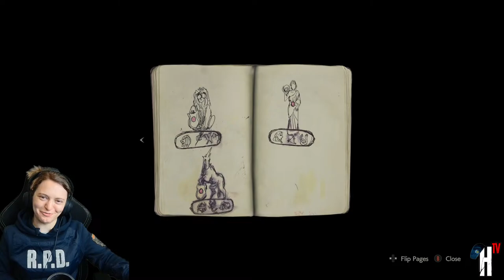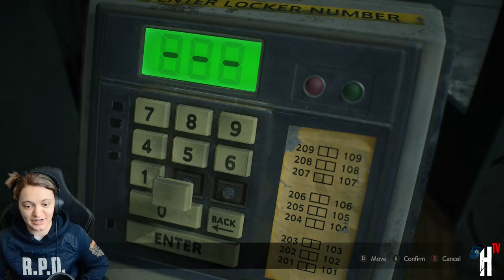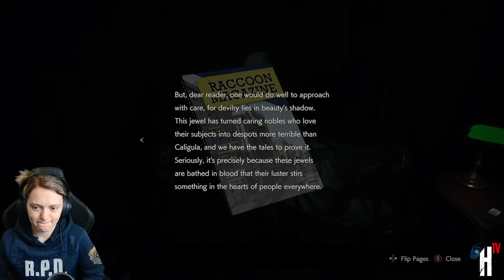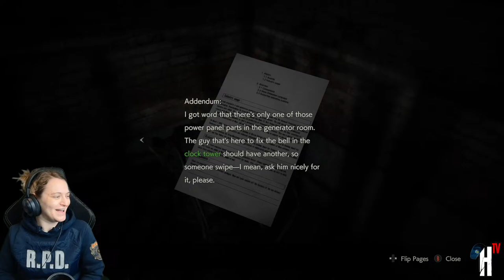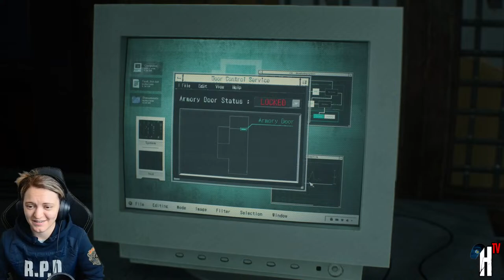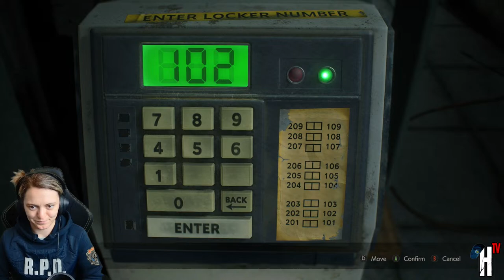🔴 LIVE | Resident Evil ‘Full English Breakfast’ Show! RE2 (Remake) | Leon A Scenario | Chill Stream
Resident Evil Etsy Stores:
RaccoonCitySurplus
NovaThree